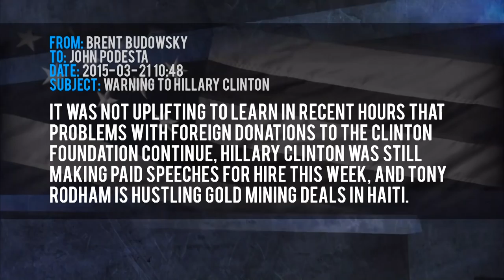America Talks Live | Hill Columnist Budowsky Confronted Over His Emails To Podesta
Brent Budowsky & Tom Borelli join Steve to discuss latest from campaign trail, News of the Day